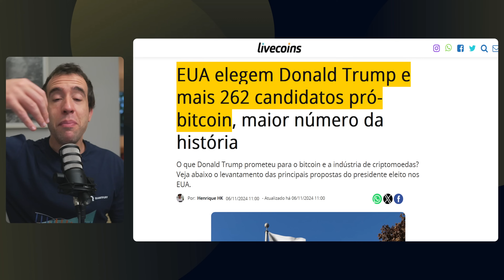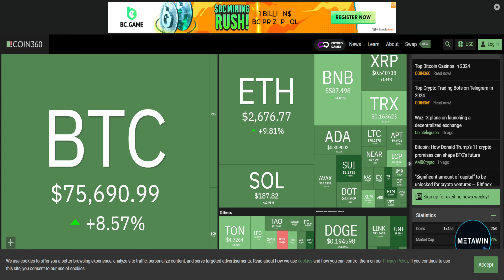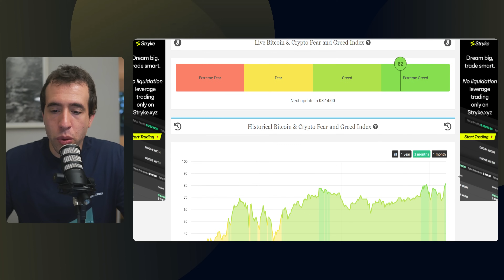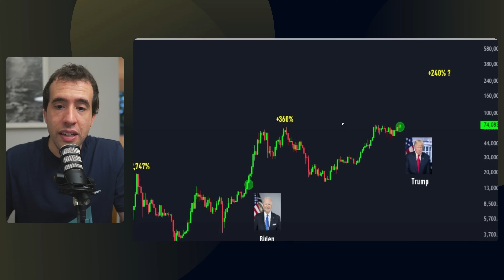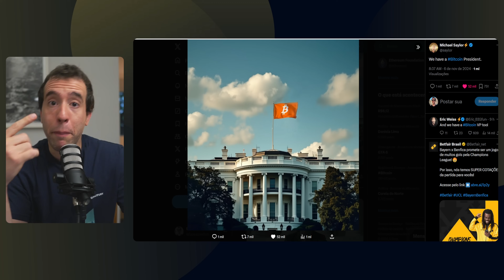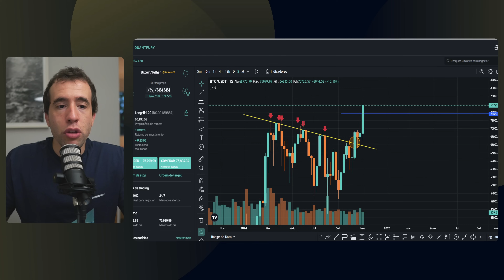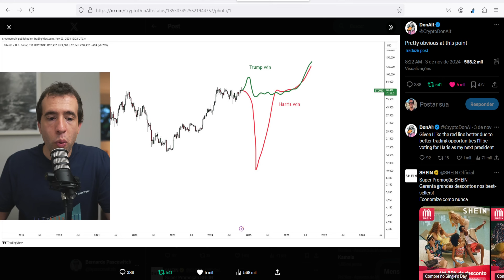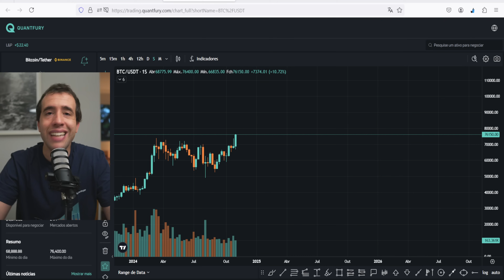RECORDE HISTÓRICO NO BITCOIN (BTC) E ALTAS FORTES NAS CRIPTOMOEDAS! QUAIS OS PRÓXIMOS PASSOS?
ABRA CONTA NA QUANTFURY E INVISTA EM CRIPTOMOEDAS E ATIVOS GLOBAIS COM TAXA ZERO (e ganhe recompensa de até R$ 1.250,00 em bitcoin!)

ENTRE PARA O MEU GRUPO GRATUITO DO TELEGRAM SOBRE BITCOIN E CRIPTOMOEDAS

Hoje vamos discutir como a recente vitória de Donald Trump nas eleições presidenciais dos Estados Unidos está moldando o mercado de bitcoin (BTC), ethereum (ETH), criptomoedas e altcoins de forma geral, bem como o dólar (DXY), S&P 500, Nasdaq, Dow Jones e até o Russell. A reeleição de Trump gerou uma onda de otimismo e volatilidade nos mercados, com o bitcoin (BTC) superando o recorde histórico, refletindo o entusiasmo dos investidores com uma política econômica mais favorável às criptomoedas. Isso acaba puxando também o ethereum (ETH) e outras criptomoedas e altcoins.

Analistas acreditam que a postura de Trump em relação a menos regulamentação e uma possível política monetária mais flexível está atraindo atenção e capital para o mercado de criptomoedas. Afinal, o próprio Trump mencionou várias vezes o seu interesse de criar incentivos para a adoção do bitcoin (BTC) e tornar os Estados Unidos o país mais amigável do bitcoin (BTC) e das criptomoedas e altcoins no mundo!

Além do impacto direto no bitcoin (BTC), ethereum (ETH) e em altcoins, as bolsas americanas também reagiram de forma significativa. O S&P 500, Nasdaq, Dow Jones e Russell registraram altas inicialmente, impulsionadas pela perspectiva de novas políticas econômicas favorecerem o crescimento dos setores de tecnologia e energia. Com isso, S&P 500 bateu novo recorde histórico, assim como Dow Jones! E Russel e Nasdaq subiram forte. No entanto, a volatilidade permanece alta, com o mercado ajustando suas expectativas em relação às mudanças que podem ocorrer nas políticas comerciais e fiscais sob a nova administração.

Não podemos nos esquecer também do juro americano que será divulgado amanhã! E sabemos que isso sempre traz volatilidade para bitcoin (BTC), ethereum (ETH), criptomoedas e altcoins de forma geral, bem como o dólar (DXY), S&P 500, Nasdaq, Dow Jones e Russell.

Assista ao vídeo completo para entender como esse novo contexto está influenciando o mercado de bitcoin (BTC) e os investimentos globais, e como você pode se posicionar diante de possíveis oportunidades e desafios. Vamos explorar as perspectivas para o mercado de criptomoedas e discutir o que os próximos meses podem reservar para os investidores.